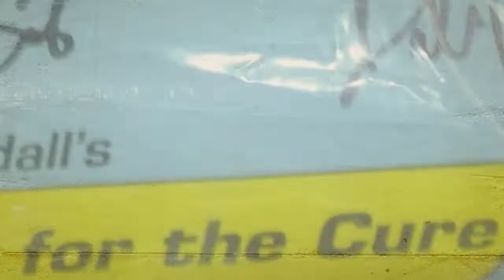Fans for the Cure Holiday Party 2020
A wonderful evening of song, comedy, conversation, and fun.